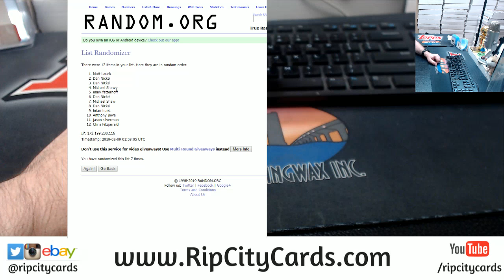Break Credit Giveaway 7 8pm 2 8